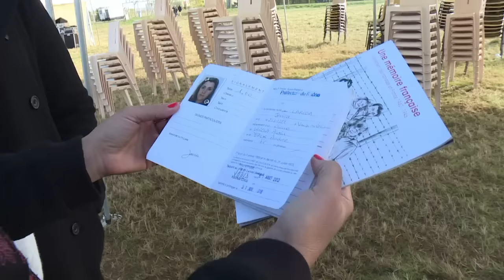Internement des Tsiganes: responsabilité de la France reconnue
Après les Harkis et les Arméniens, François Hollande a poursuivi samedi 29 octobre le travail de mémoire entamé depuis le début de son quinquennat, en reconnaissant la responsabilité de la France dans l'internement de milliers de Tsiganes durant la Seconde guerre mondiale.